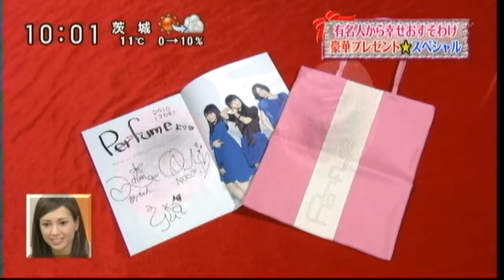Perfume 肩ゆか 他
First upload at Dec. 29th 2010. Reuploaded, 再掲
This is a cut-out video of the TV broadcast in which Perfume appeared from October to December 2010.